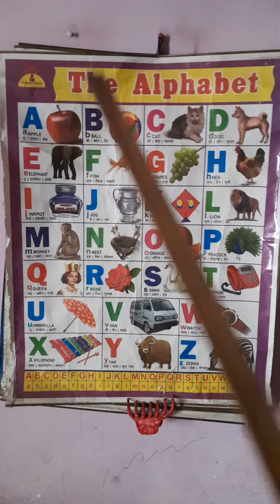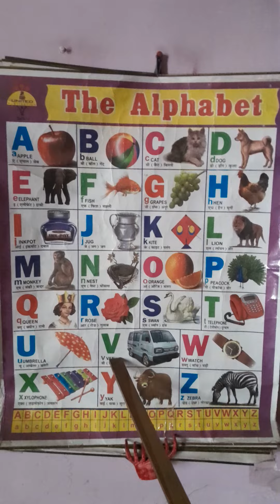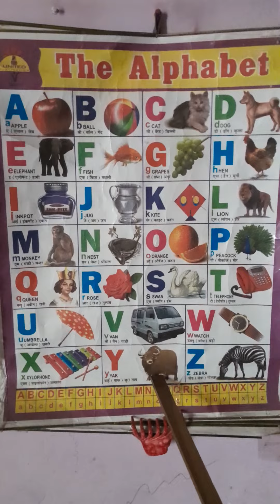Alphabets (A for Apple🍎, B for Ball🏐, C for Cat🐈‍⬛, D for Dog🐩, )